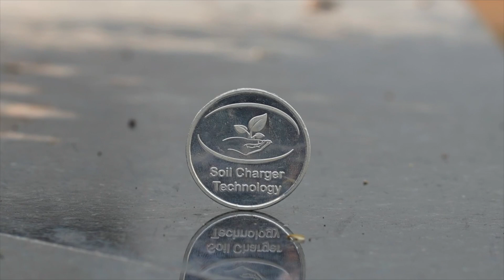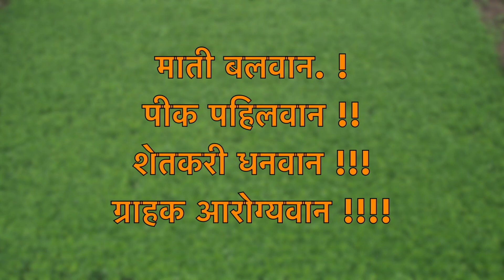SCT वैदिक टोमॅटोचा🍅 सर्व माल 1नंबर.शेंडा,कळी,सेटिंग,साईज सर्व सोबतच चालू.हिरवीगार कॅनोपी 👌